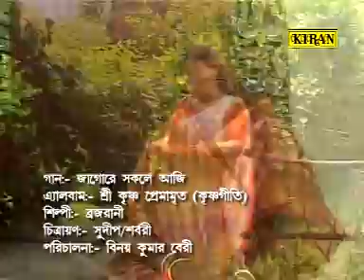KRISHNOGEETI | জাগোরে সকলে JAAGORE SAKOLE | BROJORANI | KIRAN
KRISHNOGEETI | JAAGORE SAKOLE | BROJORANI | KIRAN

LYRICS : BROJORANI